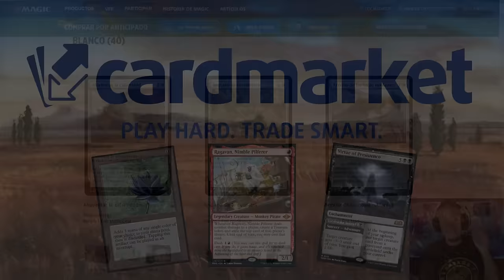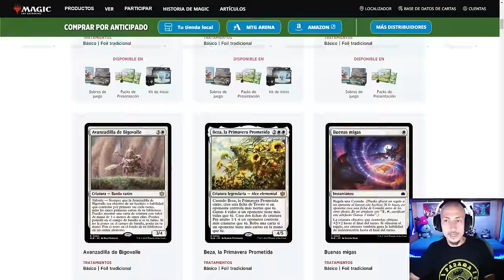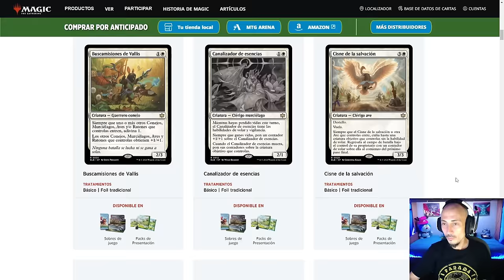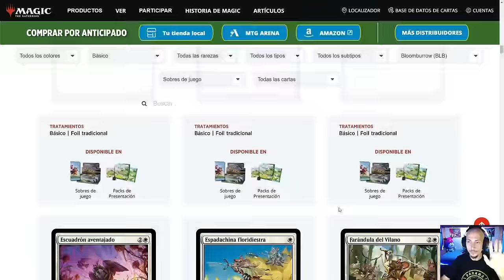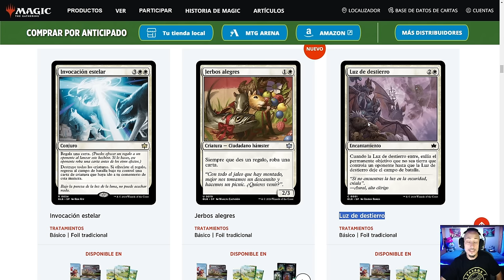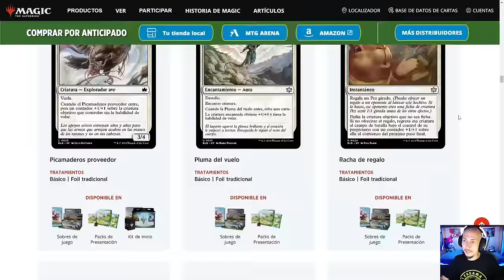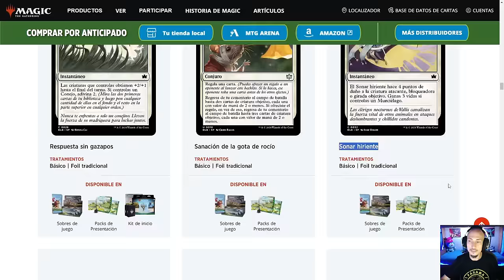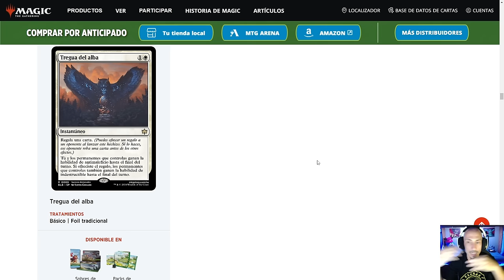BLOOMBURROW: Análisis del color blanco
(También estaré en directo  aquí en Youtube y en Twitch)